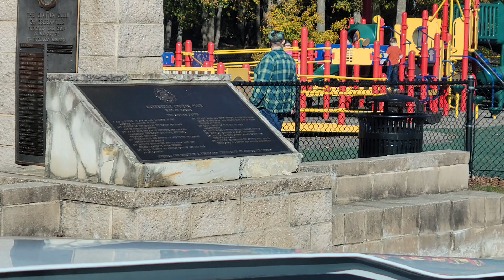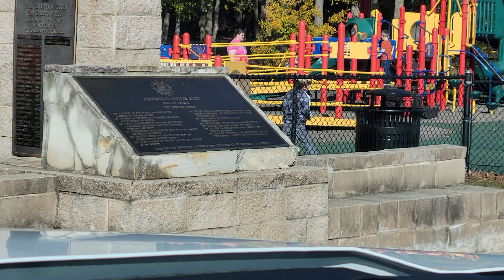Beautiful 67° Day At The Park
The kiddo wanted to go to the park, it was a nice day so I said why not?